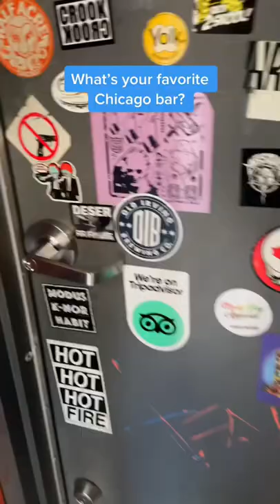Chicago’s best dive bar - Rossi’s